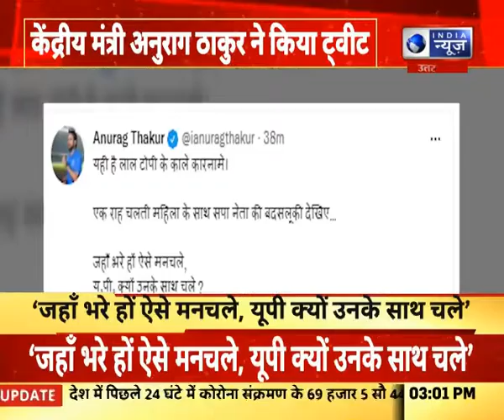केंद्रीय मंत्री अनुराग ठाकुर ने किया ट्वीट, यही है लाल टोपी के काले कारनामे-अनुराग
केंद्रीय मंत्री अनुराग ठाकुर ने किया ट्वीट, यही है लाल टोपी के काले कारनामे-अनुराग | India News UPUK